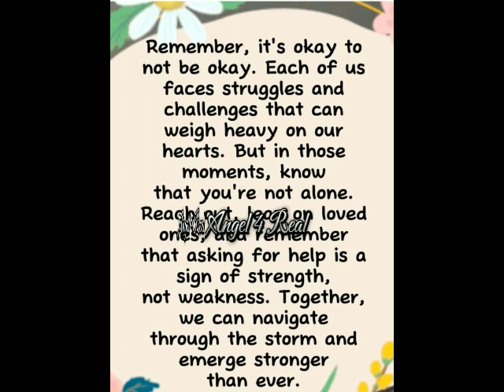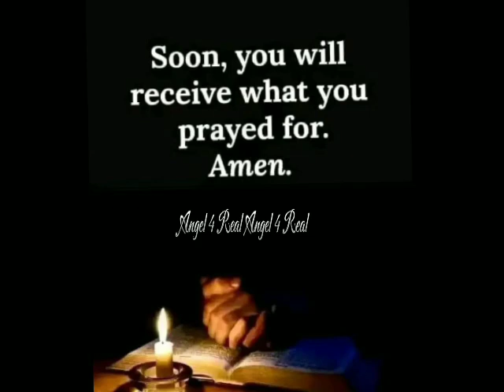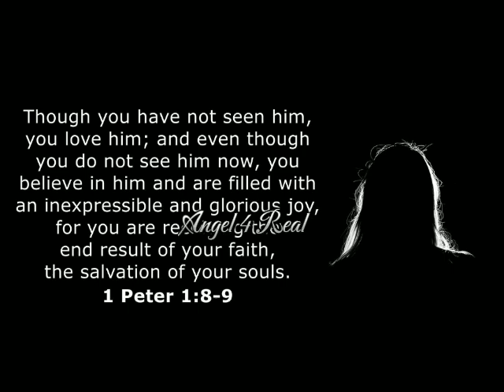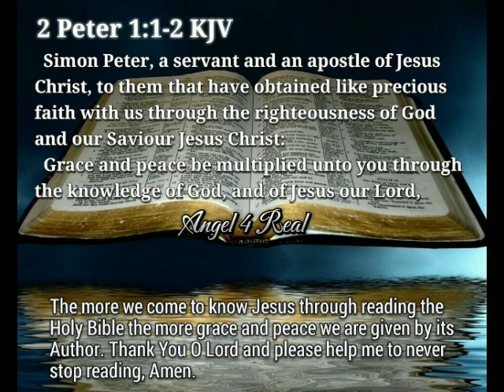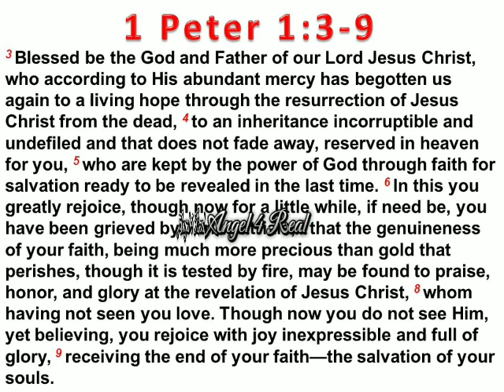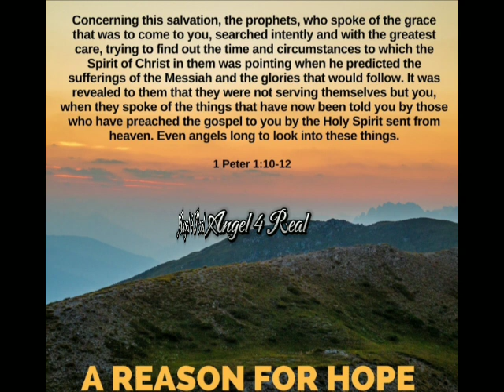EXTRA ORDINARY JOY